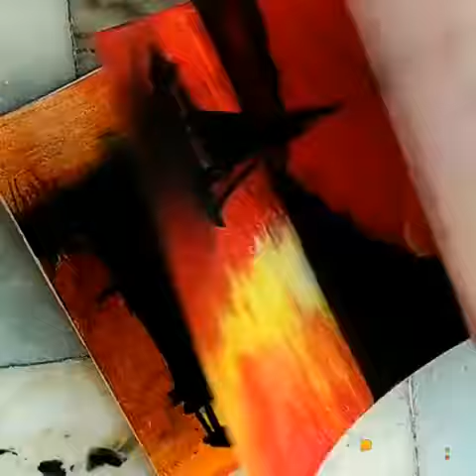17 May 2019(117)